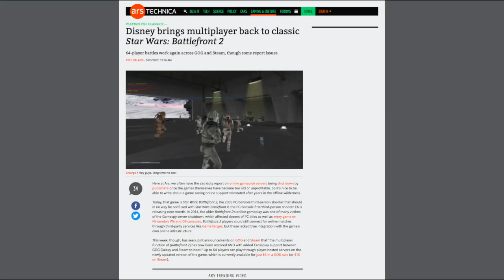Star Wars Battlefront Is A Bad Shooter, But A Good Simulator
It's that Star Wars time of the year again, but instead of lingering on this year's ritualistic beating of a dead horse, let's talk about yesteryear's ritualistic beating of a dead horse. It's the original Star Wars Battlefront!